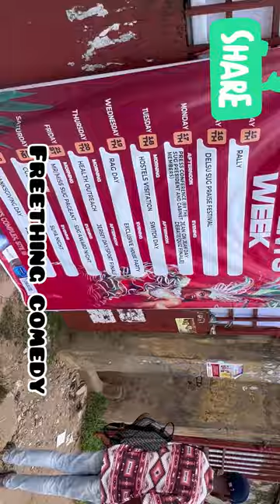My walk home experience after lecture ✌🏻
Delsu is like some schools in the United Kingdom 🇬🇧